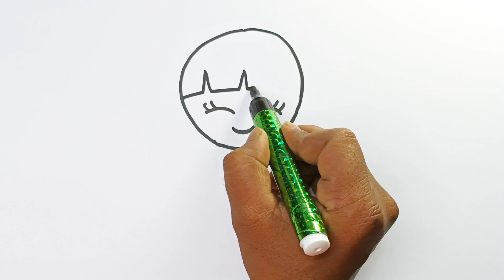cute girl drawing, Painting and Coloring For Kids & toddlers | How to Draw color-Dear Kids Art